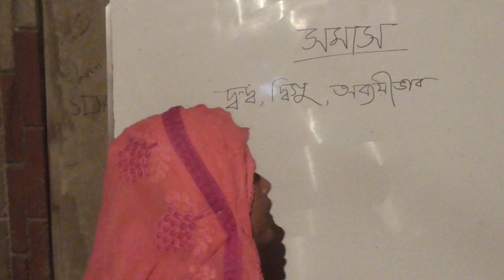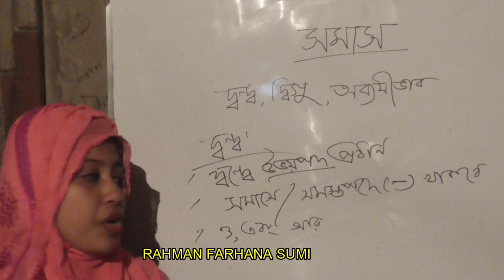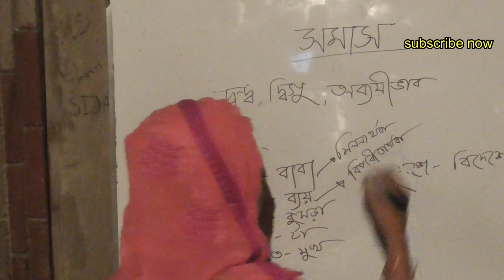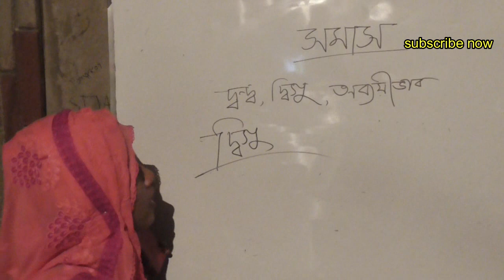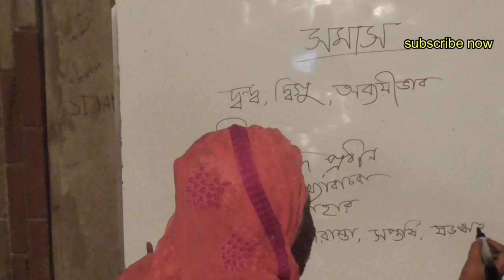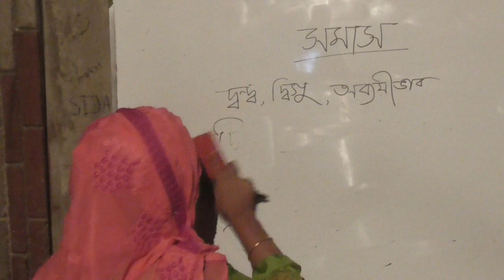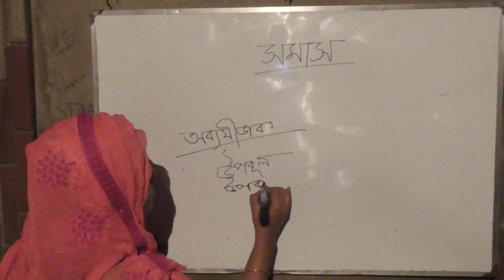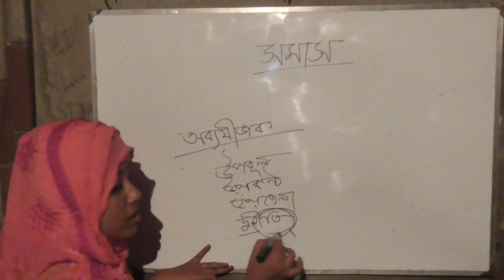সমাসঃ২.দ্বন্দ্ব,দ্বিগু ও অব্যয়ীভাব।।somash BCS Preparation..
tg

This video for BCS Preparation..
Go to my channel and then click playlist and now you can see desired chapterwise video...